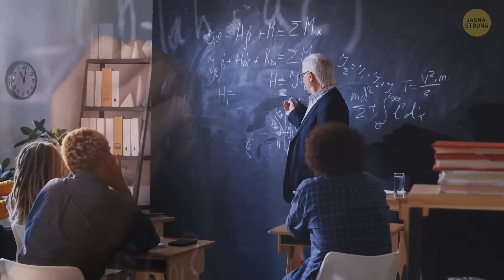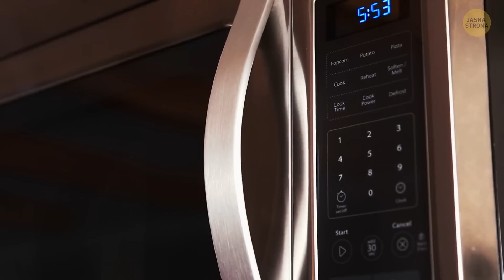19 ukrytych funkcji przedmiotów, które im prędzej poznasz, tym lepiej dla ciebie